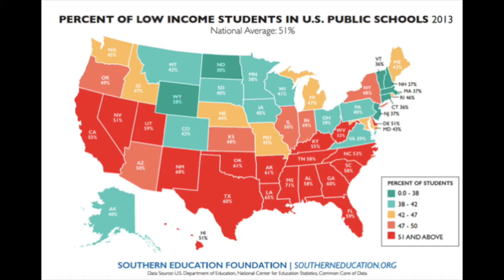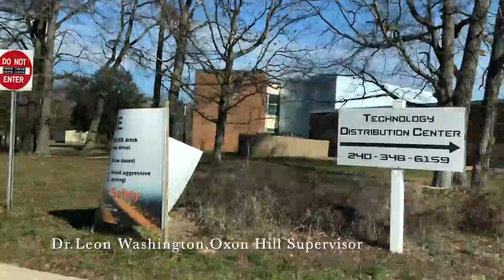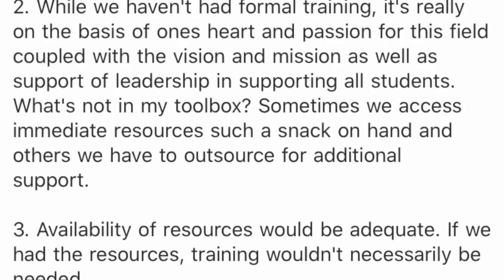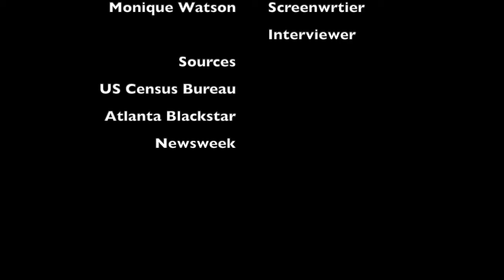In Need of Guidance: Supporting Students in Poverty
A glance at the relationship between trauma ridden low-income students and school counselors.